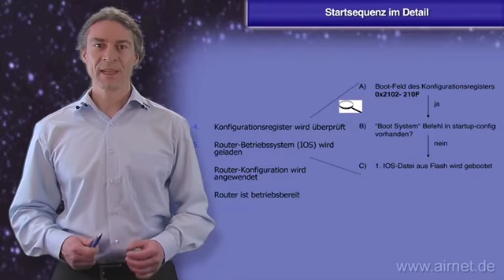Cisco Router: Startsequenz im Detail